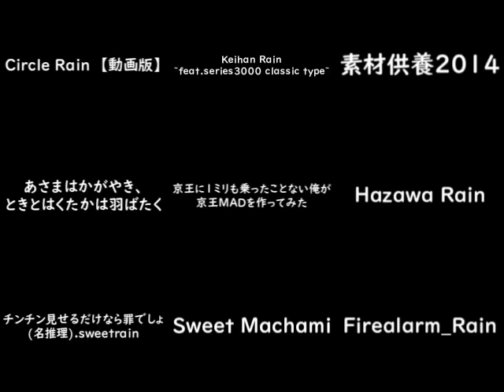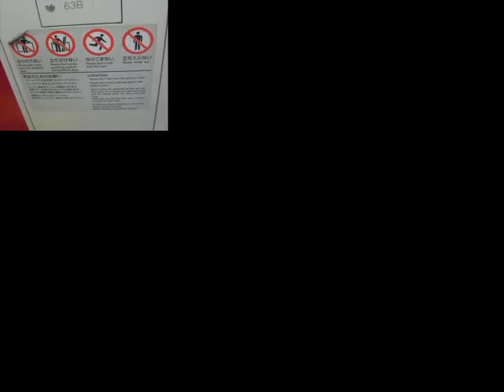Sweet Rain 音MAD比較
Circle Rain　【動画版】
sm18062920

Keihan Rain ~feat.series3000 classic type~
sm21347068

素材供養2014
sm23477584

あさまはかがやき、ときとはくたかは羽ばたく
sm27742916

【再うp】京王に1ミリも乗ったことない俺が京王MADを作ってみた
sm19627136 sm31072259

Hazawa Rain
sm36173997

チンチン見せるだけなら罪でしょ(名推理).sweetrain
sm37396043

Sweet Machami
sm21836614 sm39221425

Firealarm_Rain
sm39689372